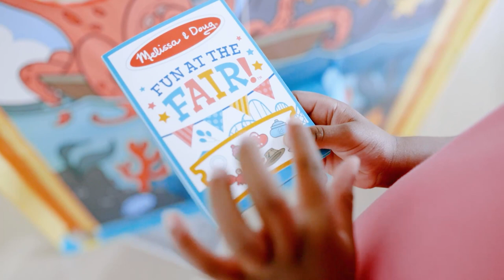Melissa & Doug Fun at the Fair! Game Center Play Tent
Step right up and turn any day into Fair Day! The sturdy and easy-to-assemble fabric Melissa & Doug Fun at the Fair!™ Game Center Play Tent lets kids three and older sell tickets, play games, win prizes, and more at their very own fair! Role play as the ticket clerk, game operator, or fairgoer. Toss a plush pie at the silly animals in the bakery (pie sticks to hook-and-loop material and stores in an “oven” pocket), catch 6 numbered fish with a wooden rod, toss beanbags into the balloon pockets, and, for a great “photo op,” peek through holes to become part of a seaside scene! Hang a stuffed bear prize and personalize a reusable sign to hang on the ticket booth door. An activity card lets kids keep score and includes pictures to seek and find in the detailed tent artwork. Designed to amuse, surprise, and challenge kids three and older to keep them laughing and learning through play, the Game Center Play Tent is an engaging, hands-on way to introduce numbers and colors, and to encourage fine and gross motor skills. From games of skill and chance to innovative carnival-inspired play sets, the Melissa & Doug Fun at the Fair!™ collection brings home all the fun of a day at the fair!